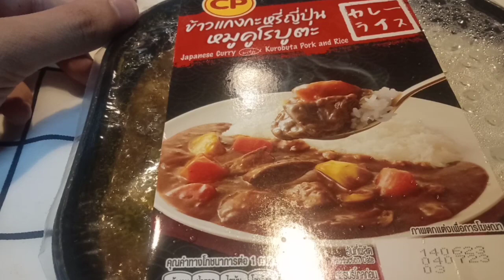รีวิวข้าวแกงกะหรี่หมูโคโรบูตะ